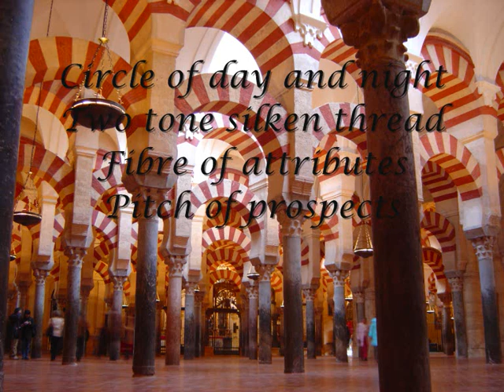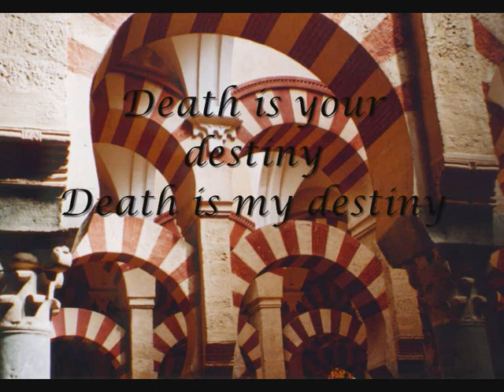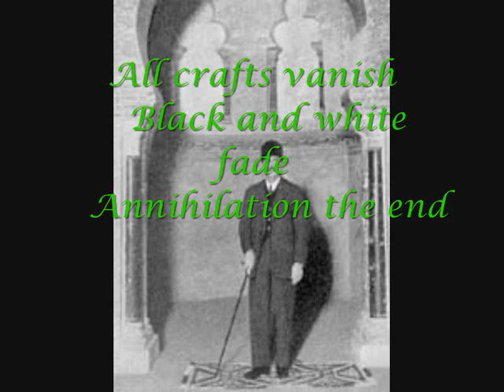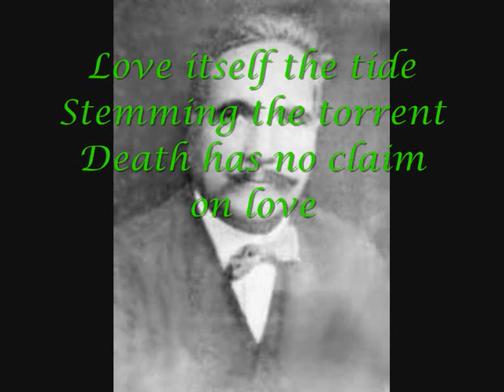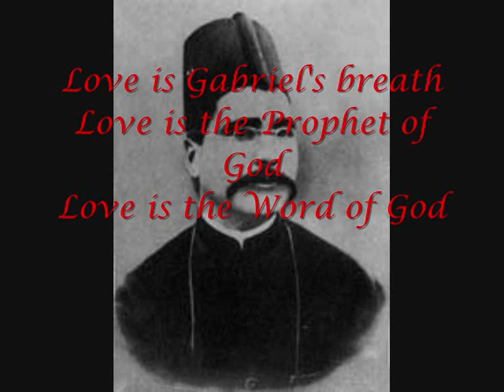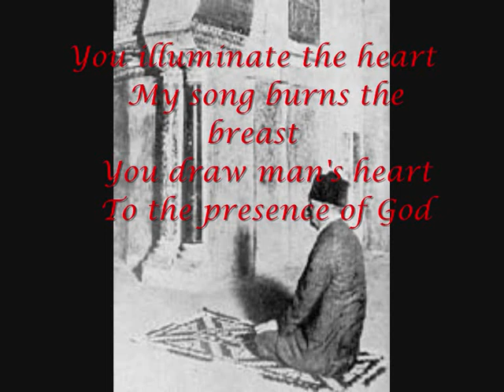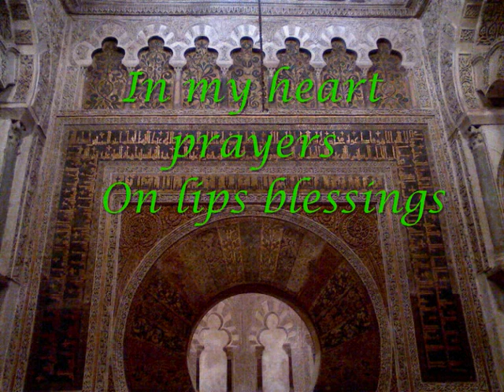The Mosque of Cordoba by Allama Iqbal (1933)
Poem composed by Allama Iqbal in 1933 after visiting Masjid-i-Qartaba (Mosque of Cordoba) "My visit to the Mosque elevated me to such a height of feeling as I had never attained to before" (Iqbal)

THE MOSQUE OF CORDOBA

The cycle of day and night [is] the engraver of events.
The cycle of day and night [is] the essence of life and death.
The cycle of day and night is a two-colored thread of silk
with which the being weaves its attire of traits.
The cycle of day and night [is] the lamentation of the musical-instrument of the origin
through which the being shows the vicissitudes of possibilities.
It tries you, it tries me;
the cycle of day and night is the examiner of the cosmos.
If you're impure, if I'm impure
[then] it leads to your funeral procession, it leads to my funeral procession.
What else is the truth of your days and nights;
a surge of the time sans day and night.
All the marvels of the skills are transient;
the existence of world is ephemeral! The existence of world is ephemeral!

[The fate of] the beginning and the end is death, [the fate of] the unseen and apparent is death.
Be it an antiquated imprint or the latest one, its last destination is death.
Yet there exists a hue of eternity in this imprint;
the one that has been completed by some man of God.
The actions of the man of God get accelerated with [the help of] love.
The essence of life is love; death is forbidden for it.
hough the gush of the time is intense and fast
love itself is a tempest that restrains [other] tempests.
In the calendar of love, besides the contemporary age,
|there're other ages too that don't have names.
Love is the mainstay of Gabriel, love is the heart of Mustafa.
Love is the Messenger of God, love is the message of God.
The flower looks dazzling because of the intoxication of love.
Love is the undiluted wine, love is the wine-cup of a munificent drinker.
Love is the jurist of the Shariat, love is the commander of the army.
Love is the traveler because of which it passes through thousands of stages.

The lifeline streams out of the plectrum of love.
The radiance of life is due to love; the fire of life is because of love.

O Mosque of Cordoba! Your existence [too] is because of love.
Love is infinite time that's beyond the cycle of transient time.
Be it painting, architecture, music poetry or calligraphy,
all these arts thrive on the intensity of love!
The intensity of love turns a stone into a heart
[and] it's love that bestows depth of feeling, exhilaration and melody to the voice.
Your environ is charming, my songs are poignant;
you make the hearts bow before God, I make the hearts capacious.
The bosom of man isn't inferior to the empyrean throne of God
though his body is made of earth and is mortal.
Though the angels [also] prostrate before God
but their prostration lacks poignancy.
[Though] I'm an infidel from India,  behold my earnestness
[that] my heart prays benison for the Prophet, my lips do the same.